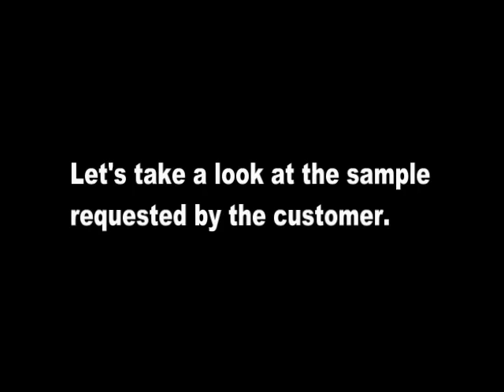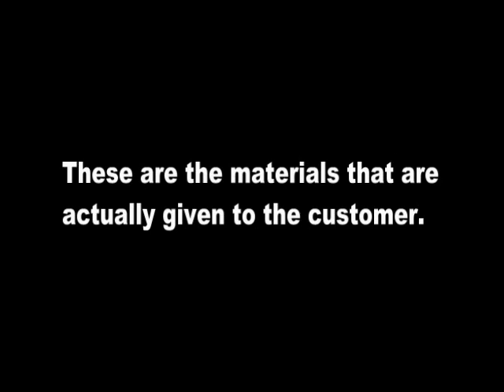Production Design for Sewing Factory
Do you have any problem such as "to constract a new factory" , "to change the production Item" ?
JUKI designs factories according to the needs of each customer, such as product items, productivity, If you would like to receive such a service, please apply from the URL below.JUKI will provide plant design.

If you got be interested in, please contact our regional branches. ◆China → 重機（中国）投資有限公司 ◆Asia, Australia and Southern Africa → JUKI Singapore Pte. Ltd. ◆India → JUKI INDIA Pvt. Ltd. ◆Europe, Turkey, Central Asia, Northern Africa → JUKI Central Europe Sp. z. o. o. ◆America → JUKI America Inc.